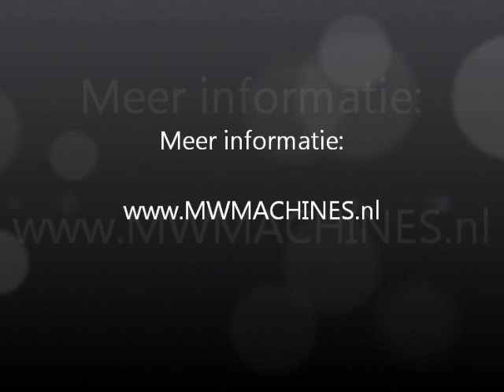MW Machines - Morgnieux klepelmaaier.wmv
De Morgnieux BMA klepelmaaiers zijn speciaal ontworpen voor lichte minitractoren tot 20 pk.

De BMA klepelmaaiers zijn voorzien van palletklepels welke niet alleen hoog gras kunnen maaien maar ook een bijzonder mooi maairesultaat op een gazon leveren.

naast afgebeelde BMA klepelmaaiers leveren Morgnieux ook diverse andere klepelmaaiers voor tractoren tot 50 pk.